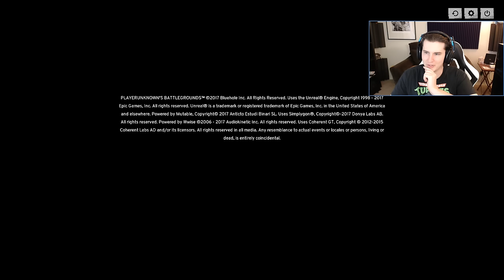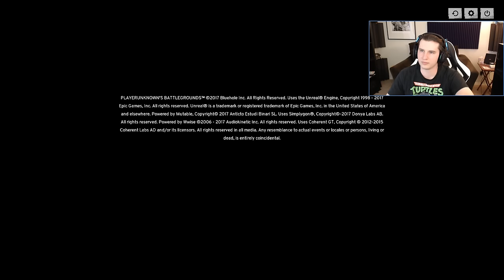PLAYER UNKNOWN BATTLEGROUNDS #6: 3 Spooky 5 Me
Doing some duos today with Choco and maybe some solo or squads if plans get changed too fast. Hopefully we managed to pull some chicken dinners!